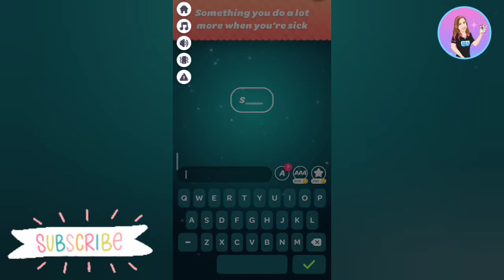June 17, 2022 People Say Game Daily Challenge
Créditos/Credits:
Música/Music: Balloon